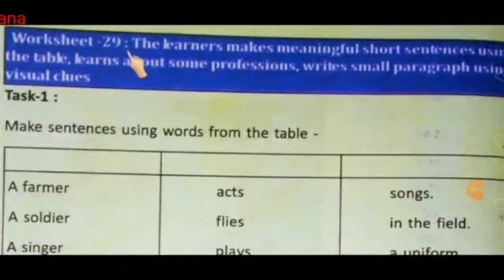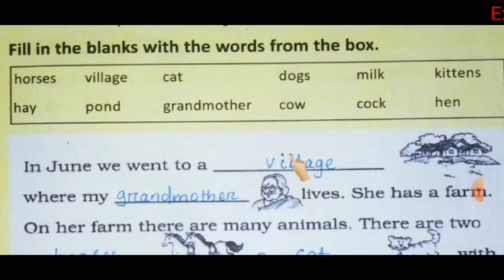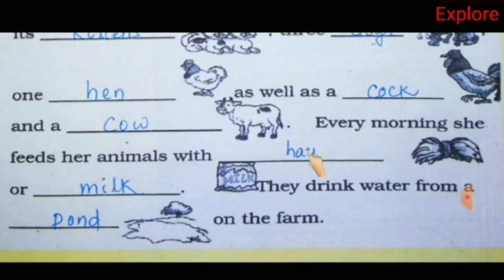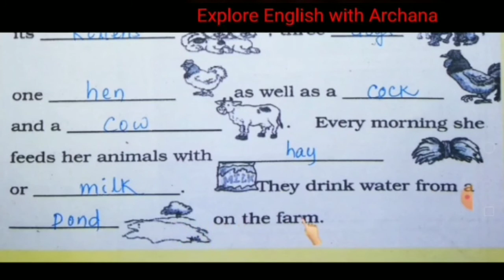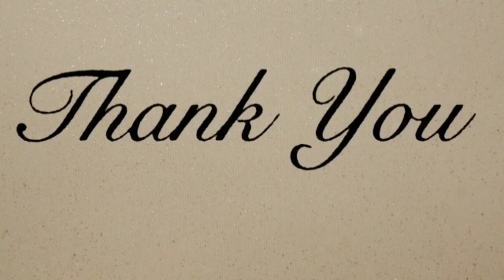Utthan/worksheet 29/English class vi/Explain and solutions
Hello students I'm your Archana Ma'am.In this video you will get Worksheet 29 clearly explained both in Odia and English language.so watch the video till end and don't forget to like share and subscribe my channel.

KEEP WATCHING
KEEP SUPPORTING